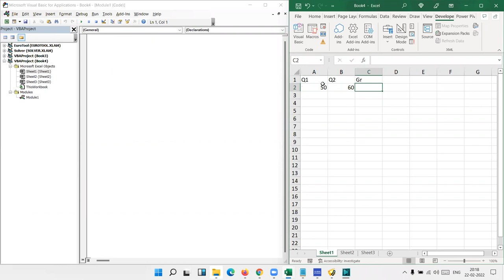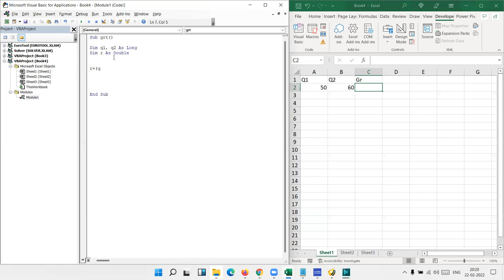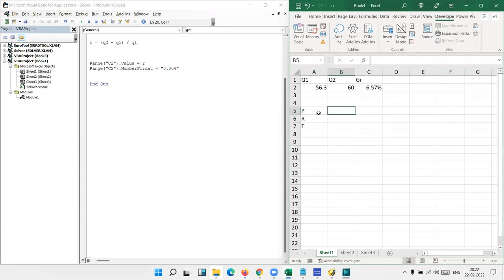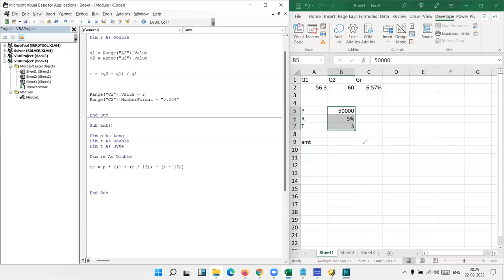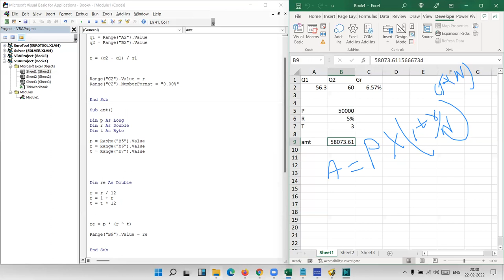Learn How do Math Calculate in VBA Macros